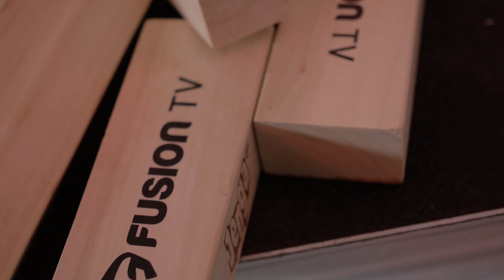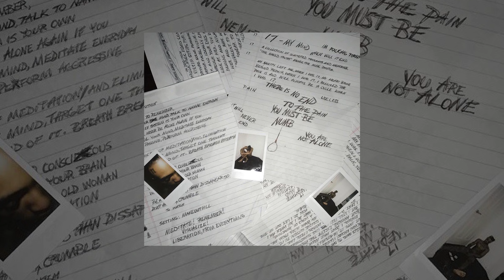We played XXXTENTACION's album "17" at Made in America | STREET REACTIONS in Philadelphia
In this video, watch random people at Budweiser's Made In America festival react to XXXTENTACION's album "17".

Timestamps & songs included:

0:20 - "Jocelyn Flores"
0:50 - "Save Me"
1:37 - "Revenge"
2:24 - "Everybody dies in their nightmares"
3:02 - "Everybody dies in their nightmares"
3:52 - "Fuck Love" featuring Trippie Redd
4:18 -  "Save Me"
4:45 - "Jocelyn Flores"
5:09 - "Carry On"